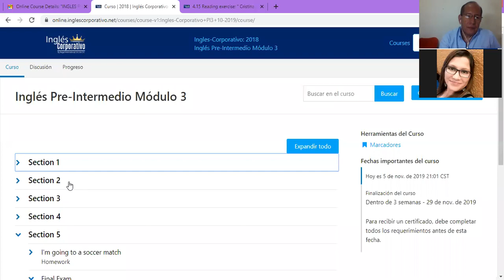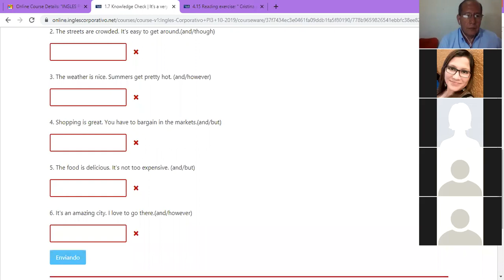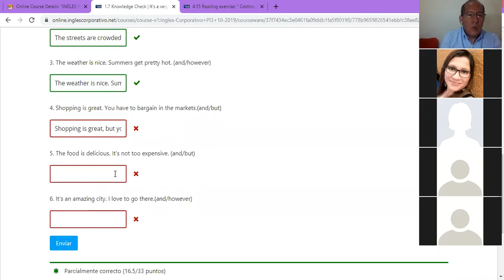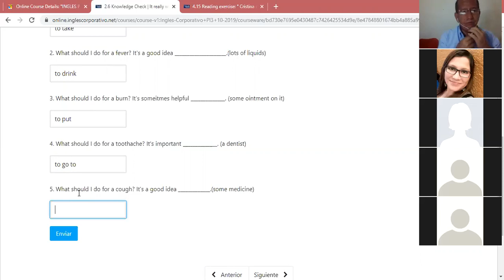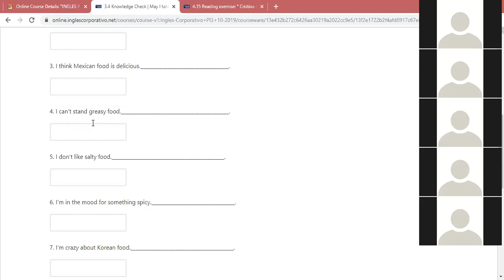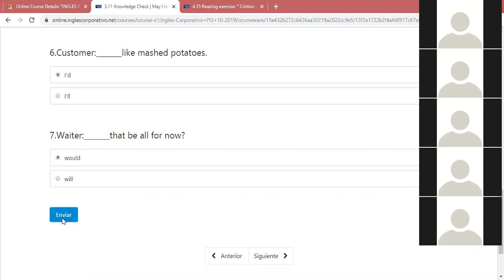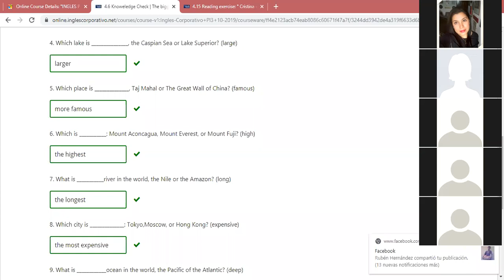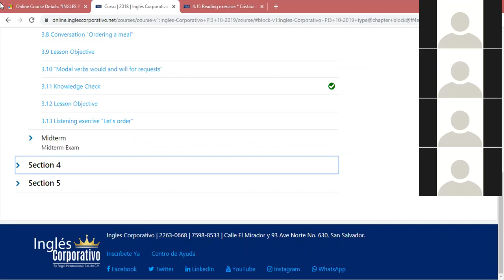Ingles Corporativo- can, can't and would